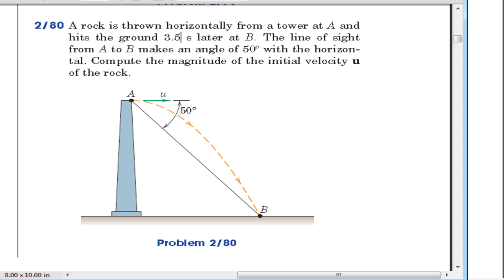Dynamics 80 2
حل مسألة من كتاب الديناميكا المقرر على جامعة الملك سعود ..